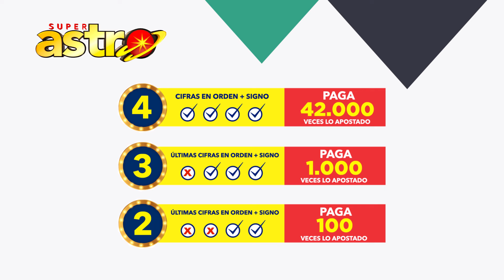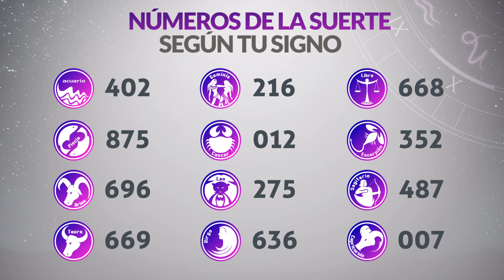Resultado ASTRO SOL y ASTRO LUNA del Viernes 3 de Mayo de 2024 SUPER ASTRO 😱💰🚨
Resultado de Astro Luna Viernes 3 de Mayo de 2024
Astro sol del tres de mayo
Astro luna del tres de mayo
Super Astro del tres de mayo
Resultado de Astro Sol tres de mayo
Resultado de Astro Luna tres de mayo
astro luna
loteria astro
invierte
resultados gana
loterias gana